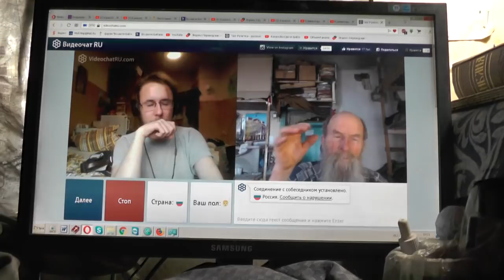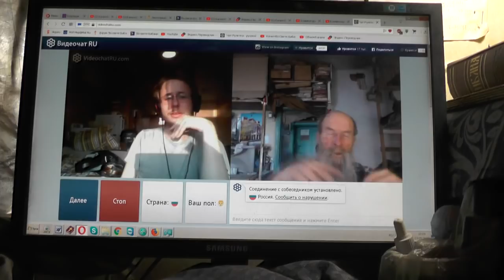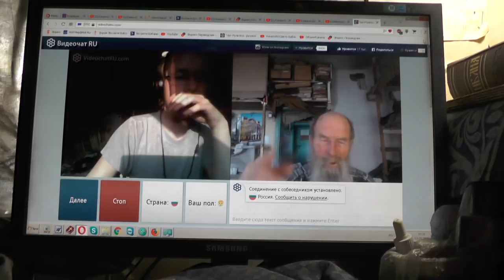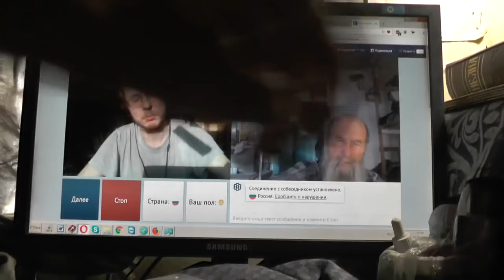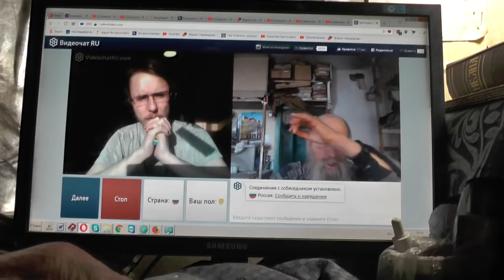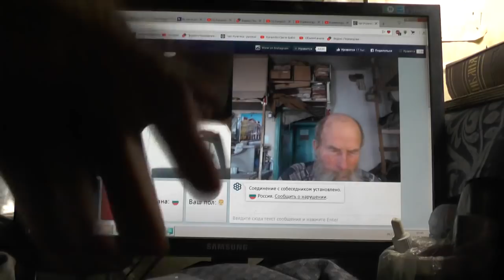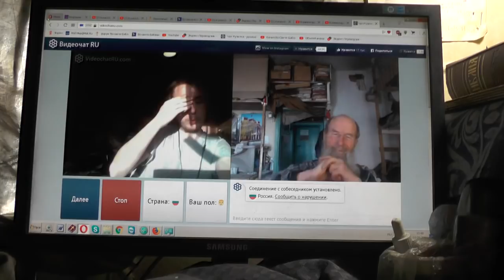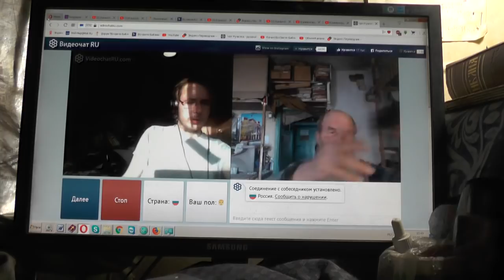№200. Мих. 7:4 Лучший из них как терн, и …хуже колючей изгороди, Май. 2019